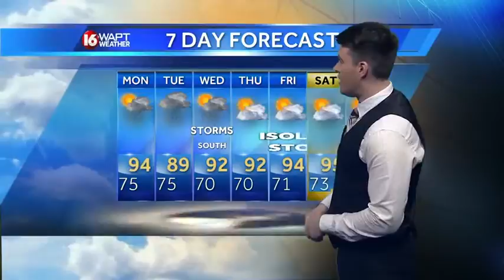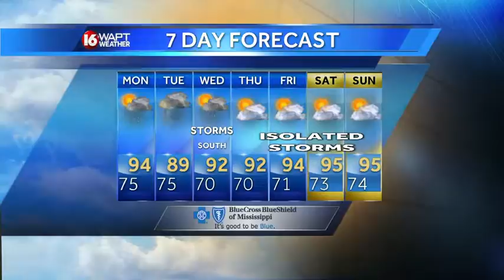Sunday Evening Webcast